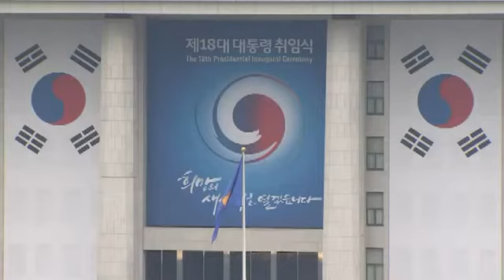Park Geun-Hye investie 1e femme présidente de la Corée du Sud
La nouvelle présidente de la Corée du Sud, Park Geun-Hye, première femme à ce poste, a averti qu'elle ne tolèrerait pas la moindre provocation du Nord, tout en promettant de conduire avec son voisin et frère ennemi la politique des petits pas, comme annoncé pendant la campagne.